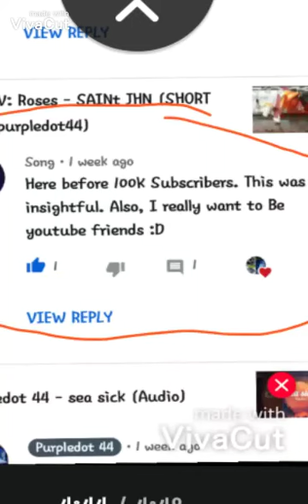Lps - How To Love (EP.6 S.2) (My crush is you)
Hey ppl! There will be exactly 3 seasons to this series, so that means... 5 MORE EPISODES TO GO!!!❤❤ then i will get started on another series. Just a little warning: PLEASE DO NOT SAY I COPIED ANYONE ON THE NEXT SERIES, BECAUSE I DIDN'T! THANK YOU❤❤❤ LOVE Y'ALL❤❤❤❤ STAY SAFE❤❤❤❤